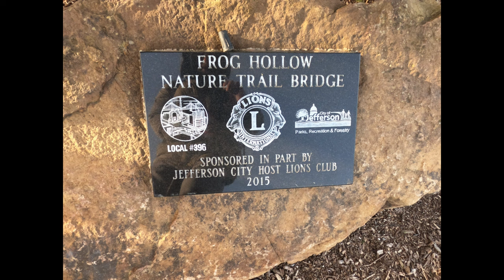Frog Hollow Nature Trail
We enjoyed a lovely hike on a portion of the Frog Hollow Nature Trail in Jefferson City, MO. The temperature was roughly 11 degrees when we started.

You can also find a .pdf trail map on the Jefferson City Parks